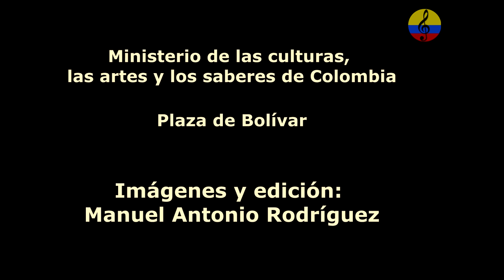Bullerengue, chalupa y fandango, grupo Las Cuñas de Mi Tambó, VI parte, Bogotá, 2024